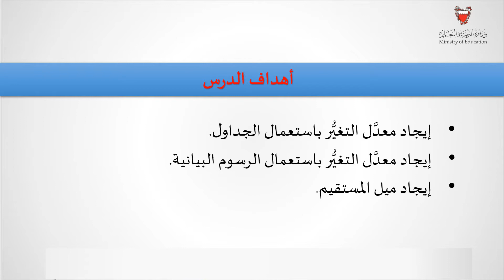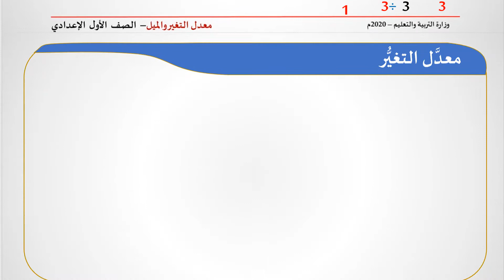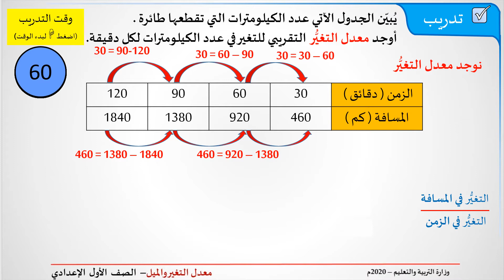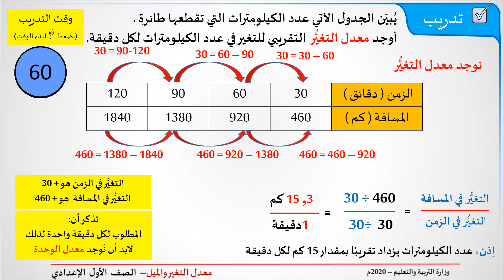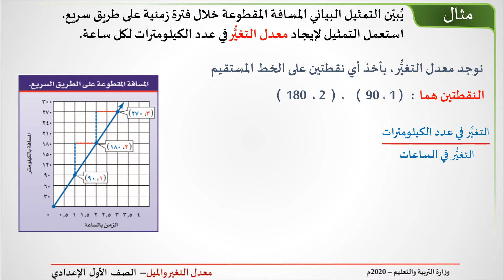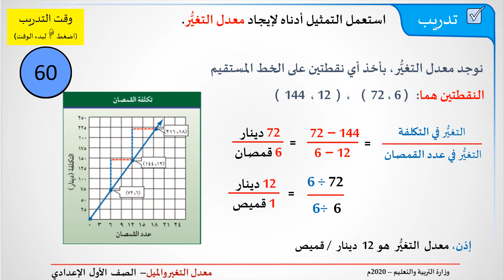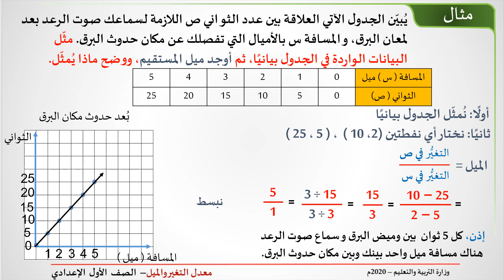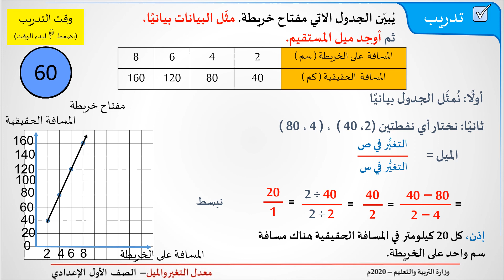معدل التغير و الميل - الرياضيات - الأول الاعدادي